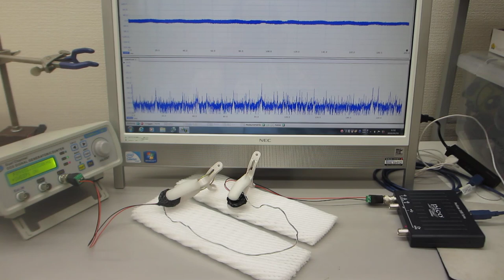線材を利用した超音波技術（表面弾性波のコントロール技術）